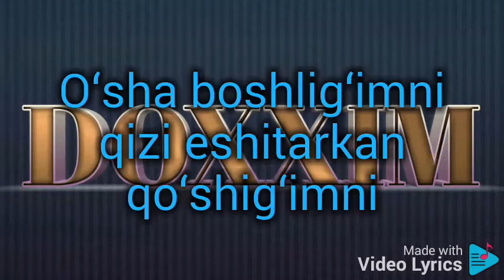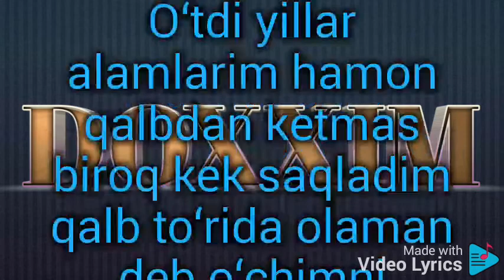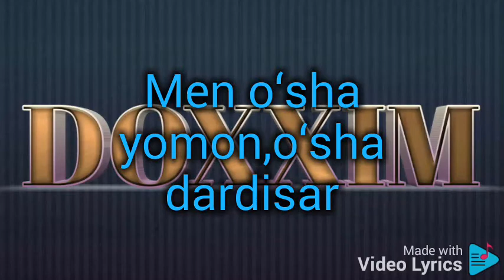Doxxim - Hayotim kino 2